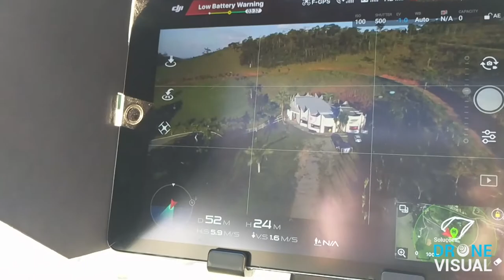Curso de Drones - Depoimento #03 - [Drone Visual]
Veja esse vídeo de depoimento de um de nossos alunos e tenha certeza da qualidade de nossos serviços!! Venha você também fazer parte de nossas turmas e tenha uma experiencia completa em conhecimento e nessa nova tecnologia que abranja várias áreas do mercado atual..